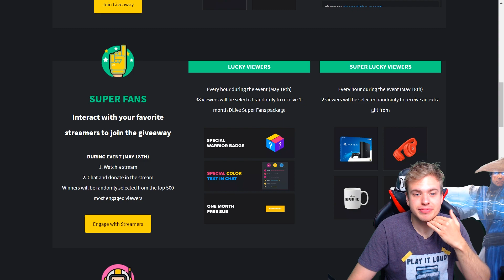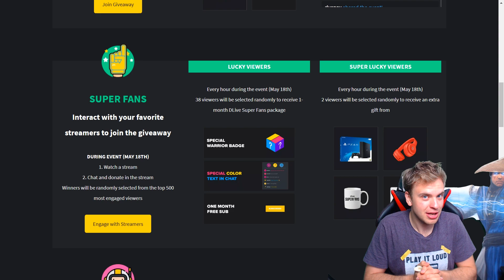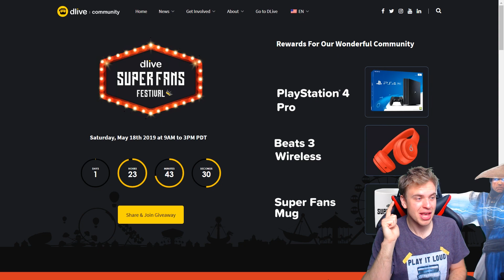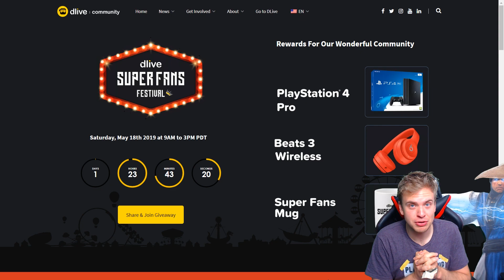The LARGEST Giveaway Ever! DLive Super Fans Festival and 7 $100 MK Mobile Accounts Giveaway!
Join me on Saturday on DLive for the biggest stream I've ever done. Win awesome prizes from DLive and also join awesome free Mortal Kombat Mobile accounts giveaway! See you on Saturday:)

Get yourself a new account in MK Mobile very cheap!